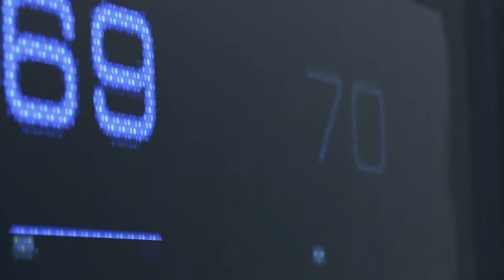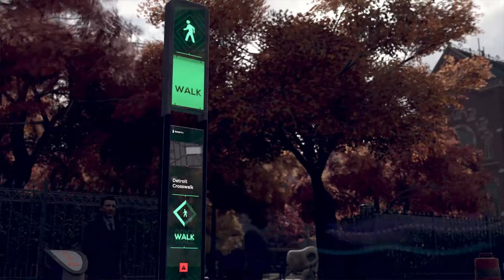WE GOIN TO DETROIT!! Sinistre Plays Detroit Become Human Ep 1